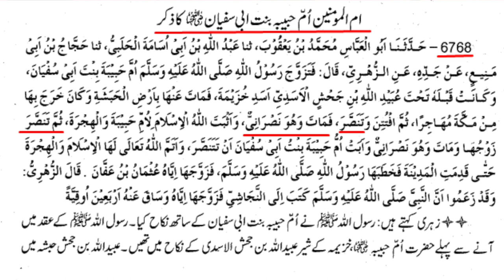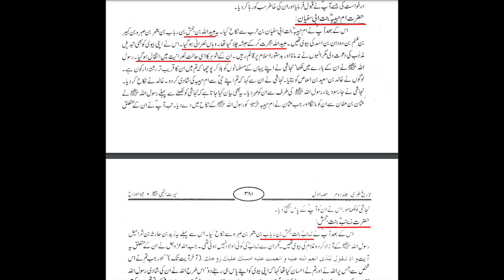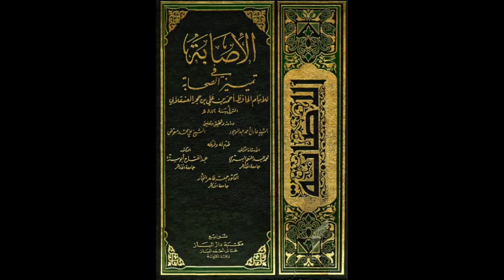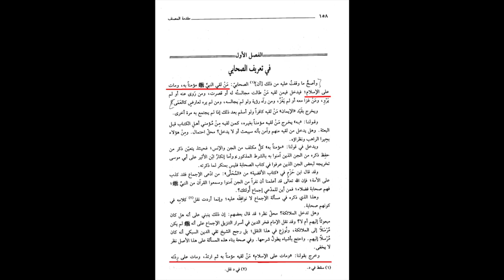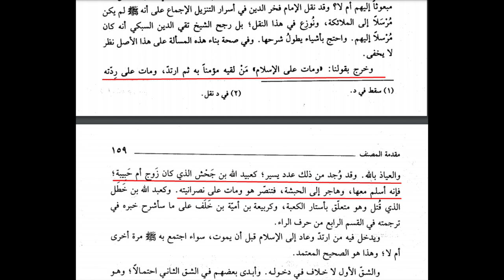who was Ubaid Ullah Bin Jahesh? Maulana Syed Shahryar Raza Abidi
مومنین کا ماموں جو کافر ہوگیا تھا؟